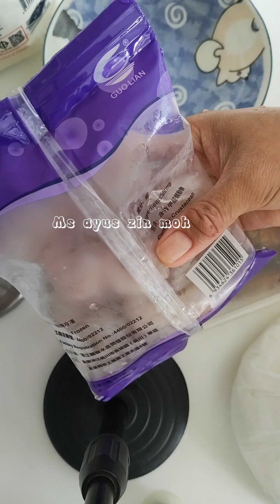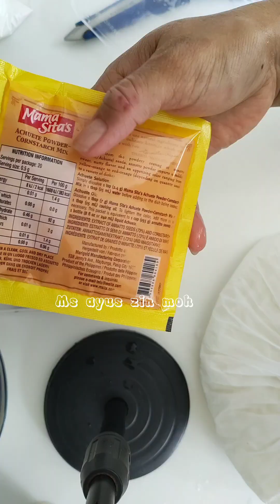paano magluto ng palabok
Firstime q MAGLUTO ng palabok at not bad so yummy 🤤 natakam NM kayo hihi

Palabok noodles
Tinapa
Sitsaron
Shrimp
Anato powder
Mince garlic & onion
Oil
Tinapa stock
Seasoning powder
Black pepper
Soy sauce
Spring onion, celery leaves
Itlog at kalamansi
Wala kasi aqng itlog at kalamansi 😂✌️